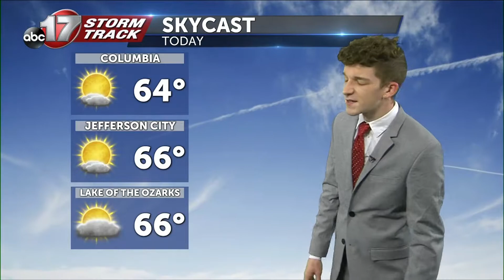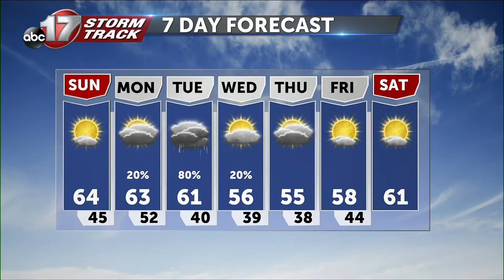Tracking rain for the week ahead